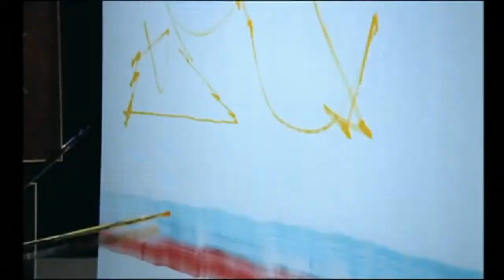George Mathieu y Vangelis en Improvisation 1971